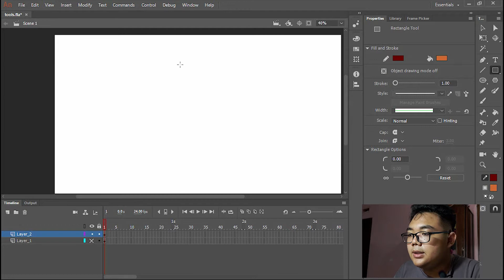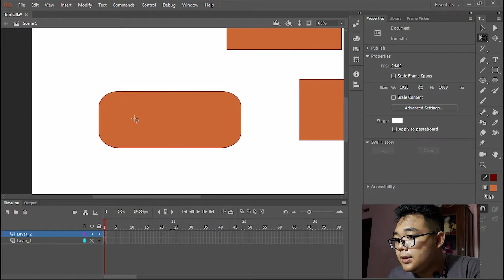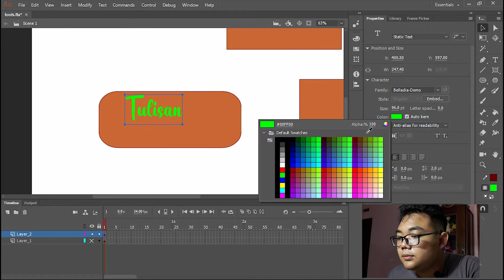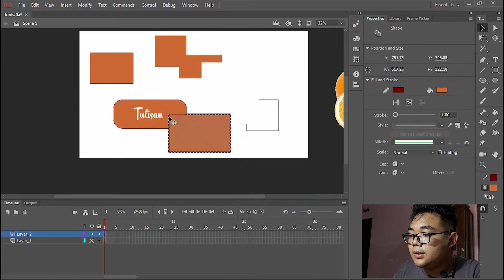Cara Membuat Persegi dan Persegi Pandang dengan Rectangle Tool dan Rectangle Primitive Tool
Rectangle Tool adalah tool yang digunakan untuk membuat persegi dan persegi panjang.

Rectangle Primitive Tool bisa digunakan untuk membuat persegi dengan sudut yang melengkung.